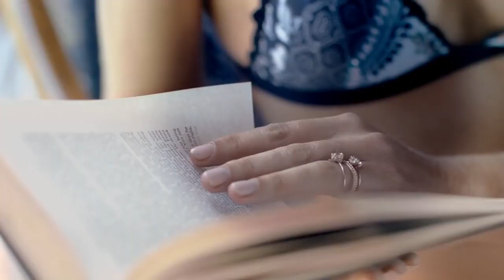Falcan Eros ~AM TOP~